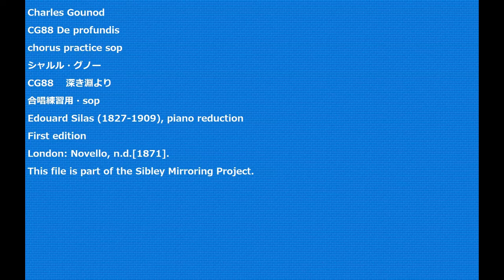Charles Gounod CG88 De profundis chorus practice sop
Charles Gounod
CG88 De profundis
CG88 　深き淵より
合唱練習用・sop
Edouard Silas (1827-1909), piano reduction
First edition
London: Novello, n.d.[1871].